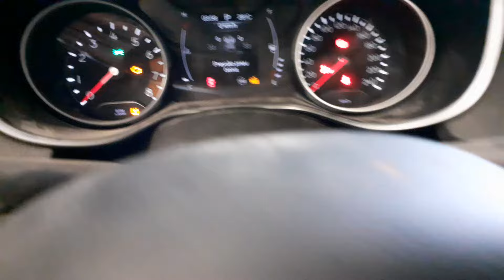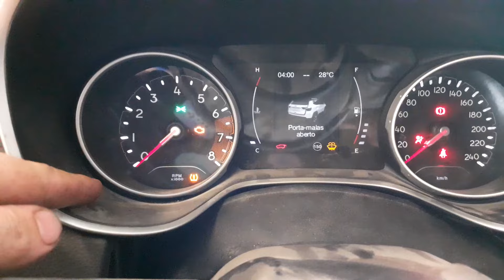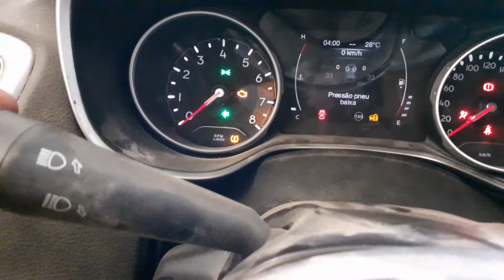Jeep Compass bloqueio de combustível mensagem no painel, como desativar? Motor não funciona.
Assista os videos do nosso curso de mecânica de automóveis on-line.
Clicando na playlist, segue link abaixo.

Responda a pesquisa no link abaixo, sobre o nosso curso de mecânica on-line.

Cursos de mecânica automotiva on-line.
Acesse nosso site e participe de nossos cursos.

Curso de mecânica de automóveis on line.